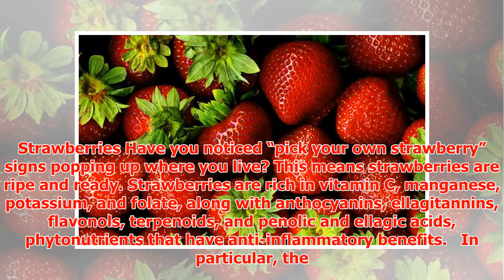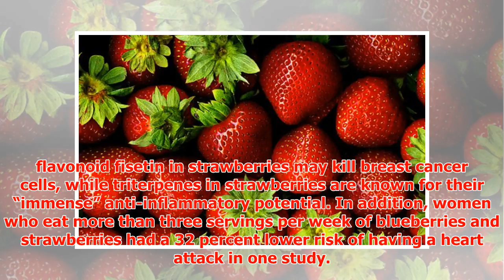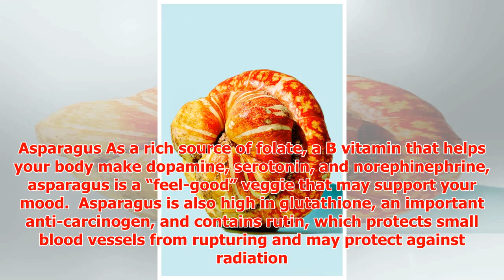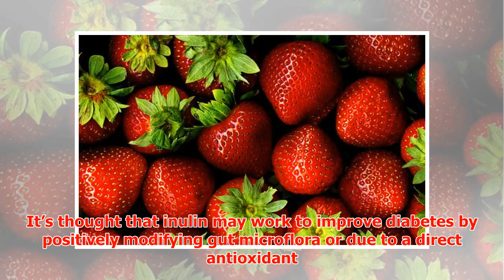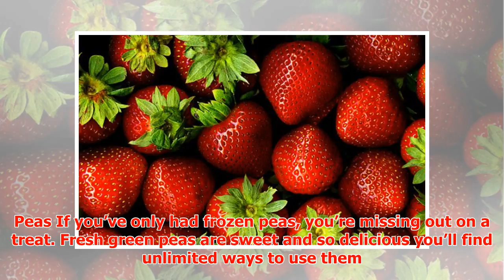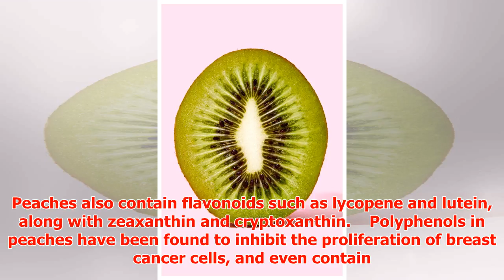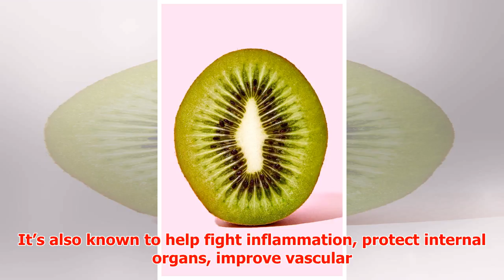6 Foods That Will Taste Better in June Than They Will All Year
► 6 Foods That Will Taste Better in June Than They Will All Year If you live in the US, summer will so...